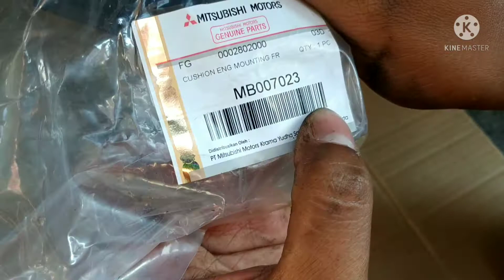Cara Mengganti Enggine Mounting L300 Diesel